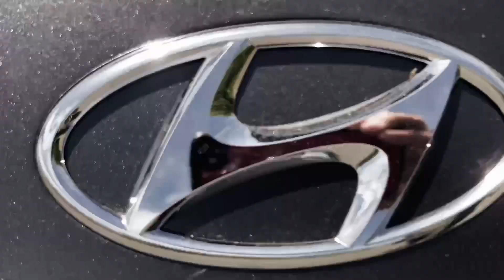Senior Food Club vs. Hyundai IONOQ 5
Tolles Auto. Haben wir direkt mit dem tollsten Essen kombiniert!

Viel Spaß!